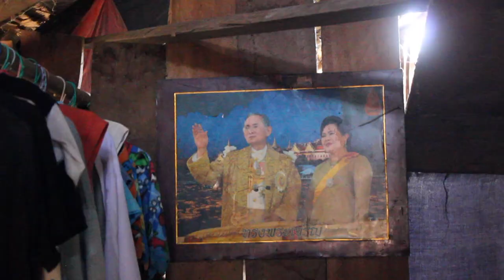A 3 Day Trekking Tour in Thailand | My #1 Travel Experience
New: "NYC GUIDE | CHINATOWN: Your PERFECT One-Day Itinerary"
In a year of traveling the world, this was my #1 travel experience. If you ever get the opportunity to do a 3 day trek through the mountains of Thailand DO NOT MISS IT!

I did this trek with my parents, Luis, and a group of like minded adventurers. Each night we stayed with a different tribe and learned about their culture. We fed elephants, rode on bamboo rafts, and hiked through the mountains. Doing this taught me that you don't need a lot of money to be happy. The people in the mountains don't have electricity, cell phones, or flat screen TVs. Yet, they are happier than many people living in the "modern" world. In the end, happiness is not about how much your salary is, it's about surrounding yourself with good people, enjoying tasty food, and staying healthy.

Camera equipment used to shoot this video:
GoPro Camera Karma Grip
GoPro HERO 6 Black
Canon EOS Rebel T3i
Rode Video Mic
WATCH MY NYC VIDEOS: